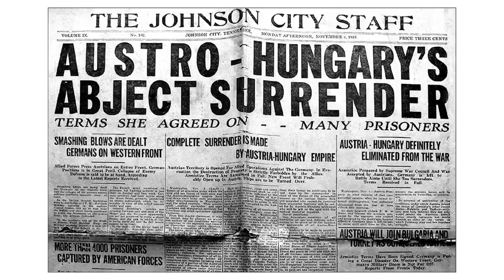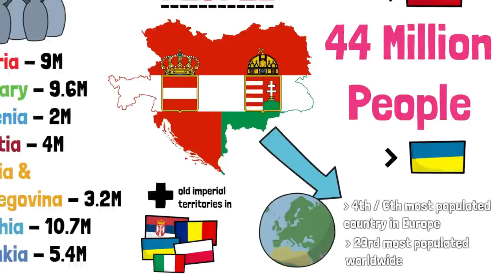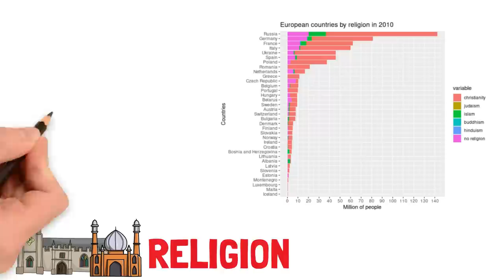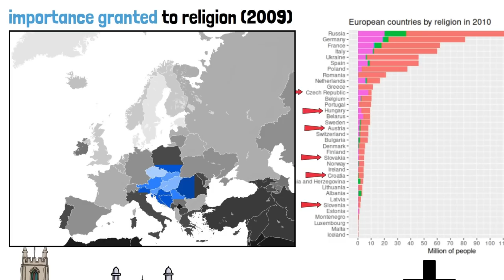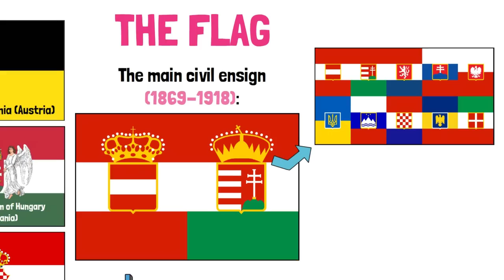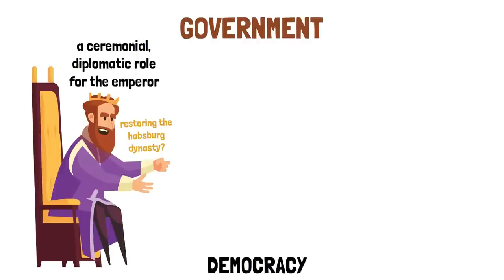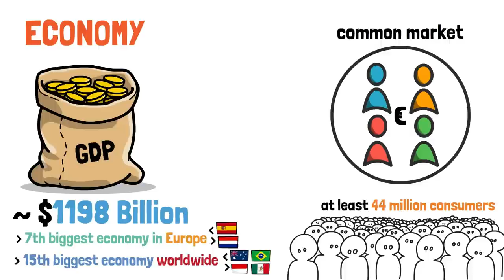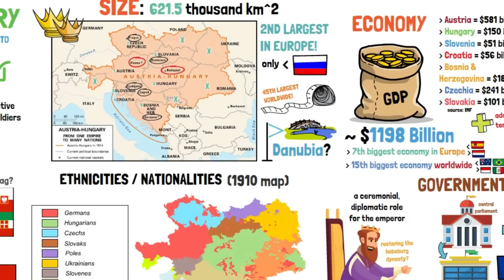What If The Austro-Hungarian Empire Reunited Today?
Special mention to my patrons: Richard, Jeseenya, Francis, Edward, Stephen, MiFE, Rpgkillerspace, Wilhelm, Roland, Rami, Juan, Bruno, Albert, Lastmatix, Kalvin, Francisco, Tom, 43rpak, Chet, Ryan Keith, ou_lyss, Borton, Ryan McMurry, Pete, Cesar, Hendrick.